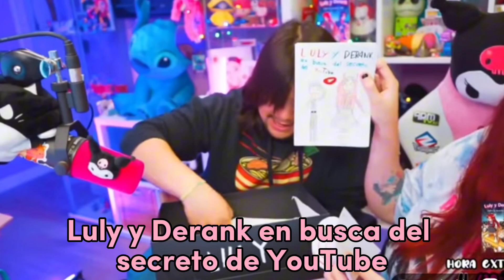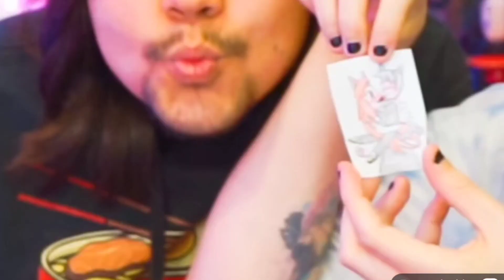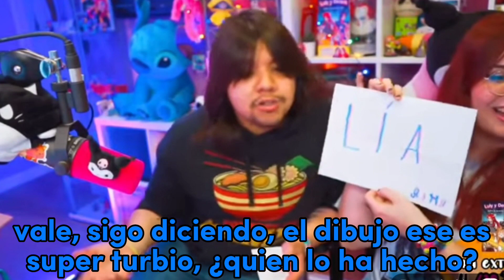LULY y DERANK REACCIONAN a MIS REGALOS de la FIRMA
lo siento por tardar tanto xd